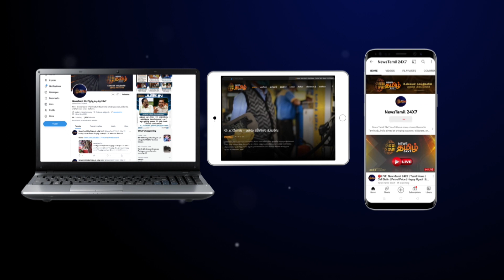தலைமைநீதிபதியிடம் ஓபிஎஸ் தரப்பு முறையீடு | Ops | O Panneerselvam | Admk | Eps